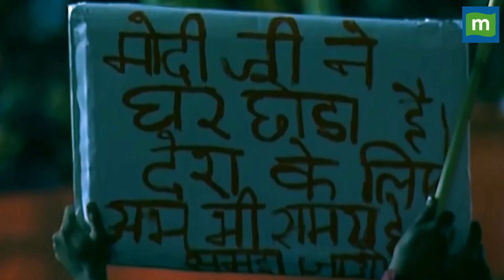Jaipur में PM मोदी का भव्य रोड शो, उमड़ी भारी भीड़ || PM Modi Road Show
WATCH: राजस्थान के जयपुर में प्रधानमंत्री मोदी के रोड शो में उमड़ी समर्थकों की भारी भीड़, वोटिंग से पहले पीएम मोदी ने किया शक्ति प्रदर्शन